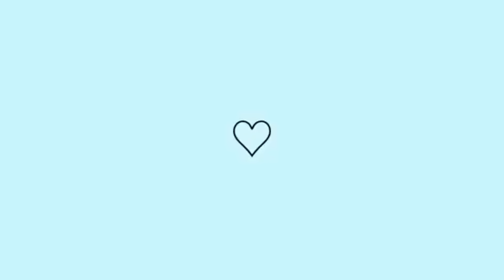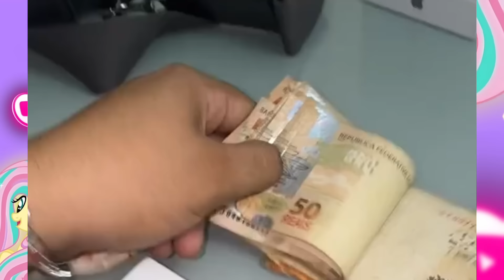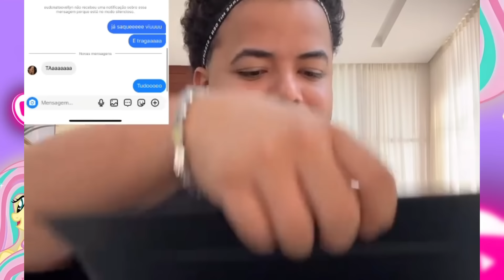KAMYLINHA VAI DA O CELULAR COM NÚMERO DELA😱HYTALO MUDOU TODAS AS REGRAS DA TURMA 👀